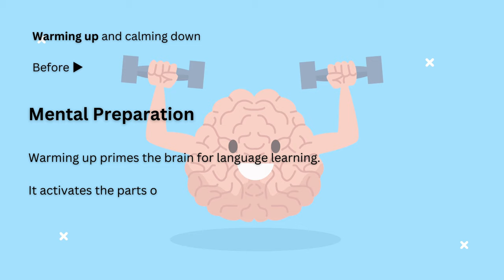Preparing for English Acquisition and Learning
🔘RuiEnglish Lec: Why Warming Up and Calming Down Matter

Have you ever noticed those moments just before and after your English lessons? You know, those times when you're gearing up to learn and winding down afterward? Well, guess what? Those moments are super important! Let's chat about why. First, let's talk about warming up before your lesson. It's like stretching your brain muscles before a big game. Warming up gets your mind ready to learn and makes you excited about what's coming next. Plus, it helps you remember all the cool stuff you've learned before. So, when you start your lesson, you're feeling confident and ready to go! And then, after your lesson, it's time to calm down. Think of it like hitting the pause button after an exciting movie. Calming down helps your brain relax after working hard. It's like giving your brain a little break. This is super important because it helps you remember what you've learned and makes you feel good inside. So, warming up and calming down might seem small, but they make a big difference in how well you learn and how good you feel. Ready to give it a try? Awesome! Let's learn and grow together!